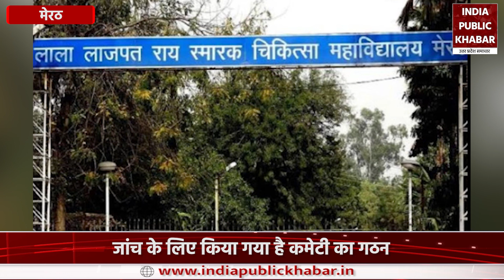Meerut के Medical College में 60 से ज्यादा Pregnant औरतें HIV Positive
मेरठ के लाला लाजपत राय मेडिकल कॉलेज में आयी गर्भवती महिलाओं की एच आई वी रिपोर्ट से चौंकाने वाले खुलासे हुए हैं. यहाँ करीब 60 महिलाओं की रिपोर्ट एच आई वी पॉजिटिव होने से सभी डॉक्टर्स चिंता में हैं, जिसके बाद डॉक्टर्स ने इस मुद्दे को गंभीरता से लेना शुरू कर दिया है.

Hiv reports of pregnant women who came to UP's Lala Lajpat Rai Medical College have revealed interviews. All the doctors are worried about the report of about 60 women here for HIV test, after which the doctors have started taking selection on this issue.